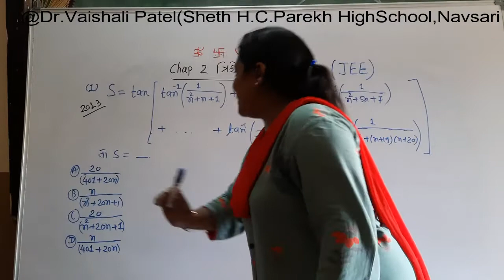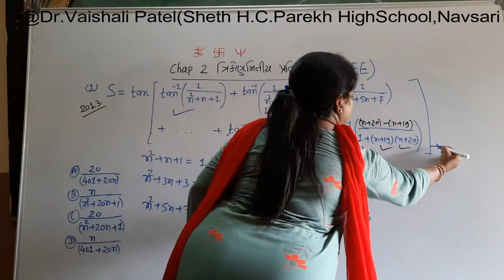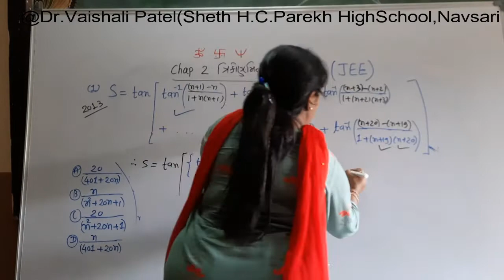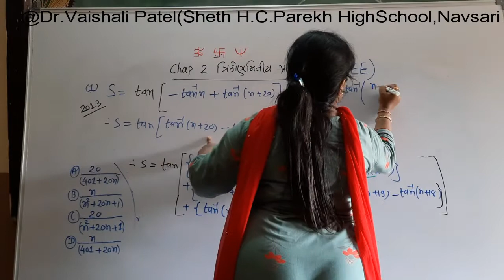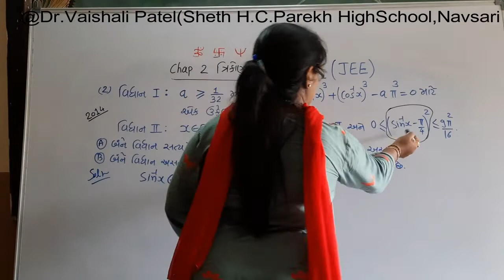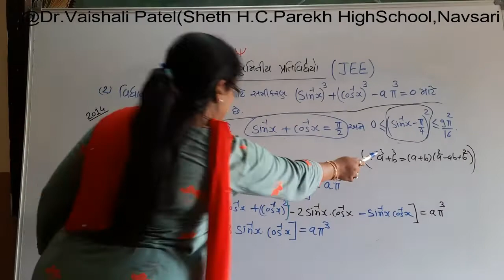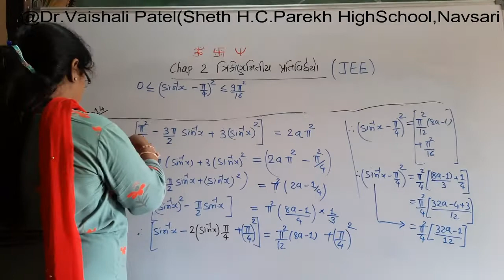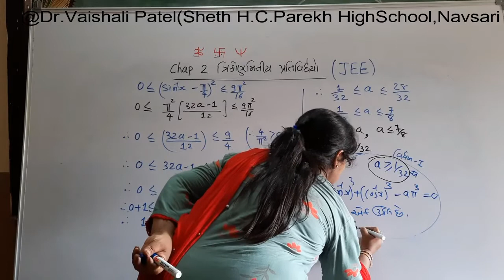12th SCIENCE CHAP 2 VIDEO 16 12th science chap-2 video-16